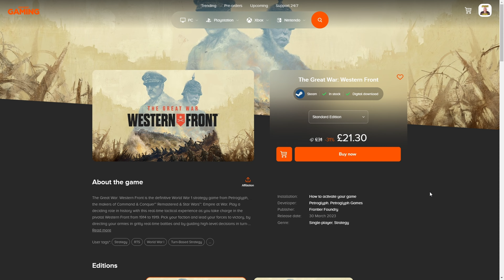German Defence Obliterated !! EP 33 / Elite Great War Western Front Allies Gameplay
The Allies / Entente  Elite Difficulty Campaign 1914 EP 33 / Great War Western Front Gameplay

Or use this link if you want to have a gander at all games!

Thumbnail curtesy of @SirTip